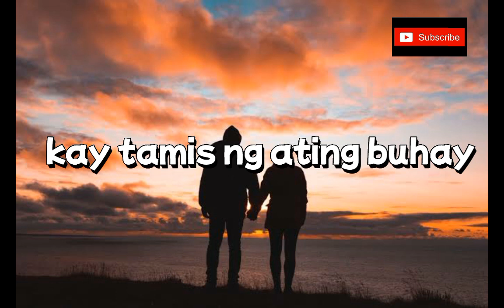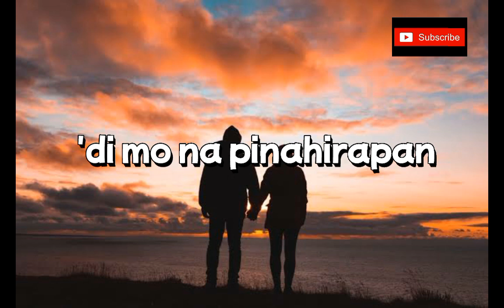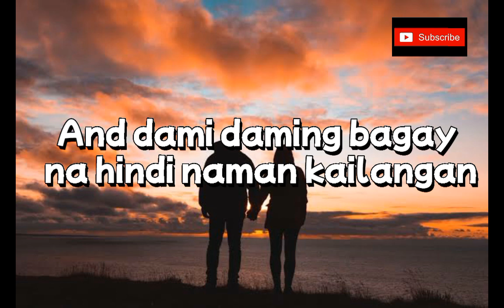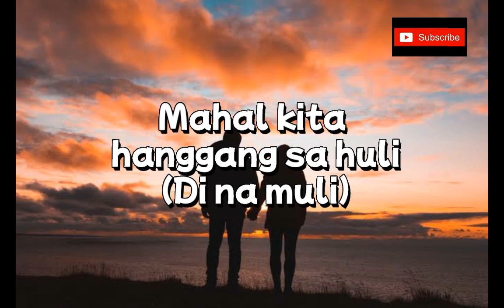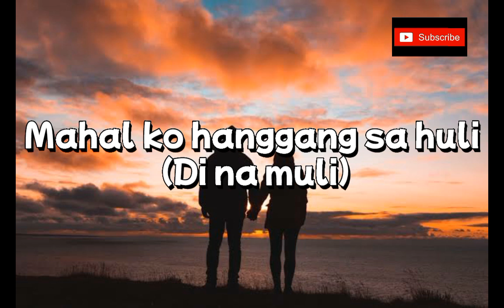Itchyworms - 'Di Na Muli [HQ] (Lyric Video)